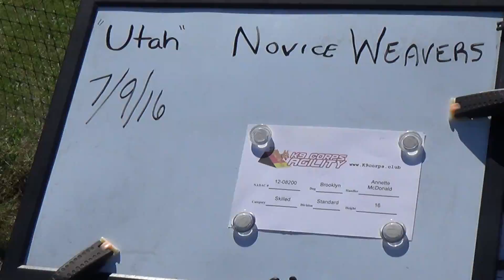Annette & Brooklynn - Novice Weavers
"Utah"
Recorded @ Dogwood Acres